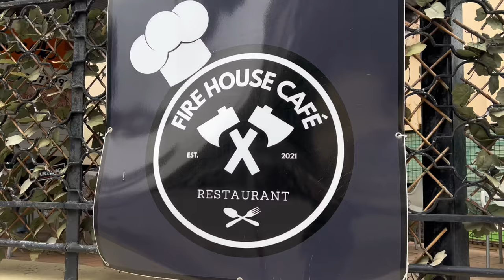My Life in Gibraltar | Governor’s last Ceremonial Guard Mount | March 2024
Governor’s last ceremonial guard mount, March 2024, My life in Gibraltar @jannatravels
Gibraltar is a British Overseas Territory and city located at the southern tip of the Iberian Peninsula. It has an area of 6.7 km2 (2.6 sq mi) and is bordered to the north by Spain (Campo de Gibraltar). The landscape is dominated by the Rock of Gibraltar, at the foot of which is a densely populated town area, home to some 32,688 people (2022 estimate), primarily Gibraltarians.

A unique feature of the Rock is its system of underground passages, known as the Galleries or the Great Siege Tunnels. The first of these was dug towards the end of the Great Siege of Gibraltar, which lasted from 1779 to 1783.

Gibraltar weather report
Gibraltar weather in March

4K Gibraltar Walk
Life in Gibraltar,
 Gibraltar,
Rock of Gibraltar,
Gibraltar guide,